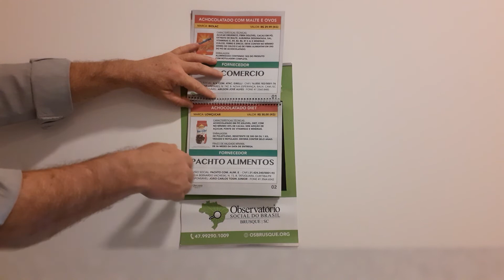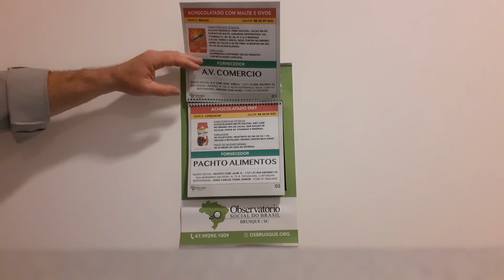Brusque - SC | Projeto Escola Monitora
Problemas no recebimento de gêneros alimentícios da merenda escolar, comprados pela prefeitura, foram identificados pelo observatório. Isso deu origem ao Projeto Escola Monitora: um material impresso com orientações às merendeiras sobre como checar o recebimento dos produtos.

Saiba mais!